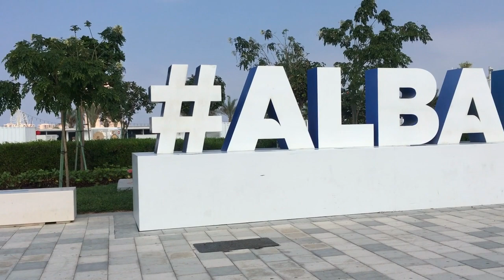A VIBRANT MARINE THEME I ARTWORK ADORNS ABU DHABI CORNICHE UNDERPASSES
Abu Dhabi Corniche Underpasses
The project called for the construction of approximately 2,500 linear meters of diaphragm walling stretching for over 1 kilometer on each side of these underpasses, requiring the construction of an underground tunnel for vehicle and pedestrian crossing with a minimum clearance of 3.5 height, 9m width, and 70m long including necessary ventilation shafts; and the dewatering and excavation of around 700,000 cubic meters of soil at a total depth of 15m below working platform level. The underpasses take traffic beneath what was previously a busy roads junction at the corniche in Abu Dhabi.

One of these three large wall murals brought traditional desert village life into the city. Another was allocated the theme of the country’s arts and crafts and a third the rich under water life of the region.

All work here used high quality standard Florim tiles as a base. Artists at Craig Bragdy applied the designs by hand to the large wall mural using many techniques including airbrushing, stenciling, hand brushing, layering etc. before the colors were fired on to create a permanent finish for the work.